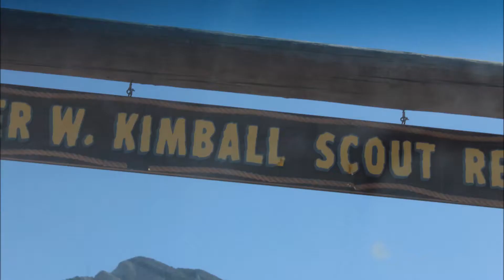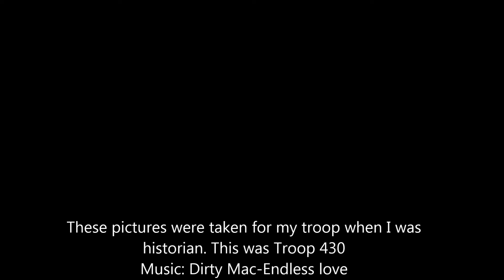Troop 430 Court of Honors | Photography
On September 30-October 1 2017, the scouts of Troop 430 camped out at Kimball Scout Reservation to hold their Court of Honors where the boys earned their patches and ranks. I was the historian so I took pictures.